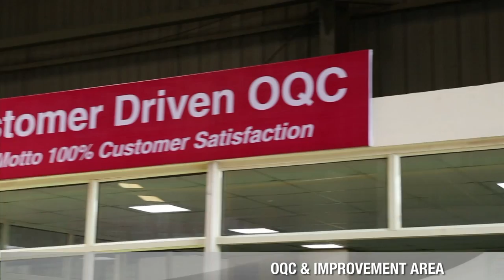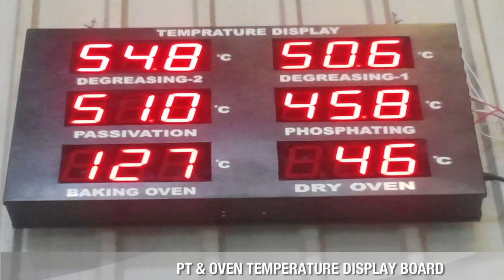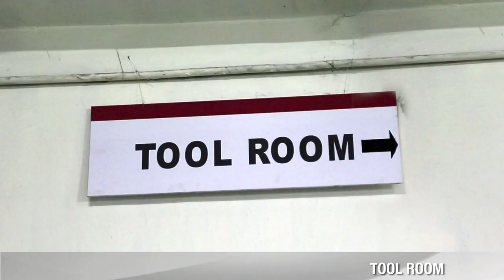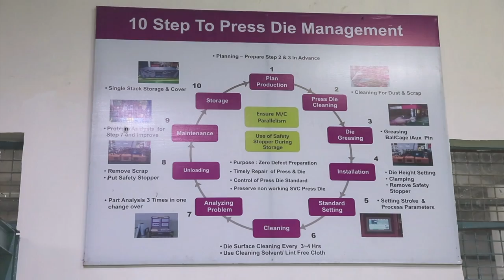OEM for Sheet Metal Components and Assemblies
Nidhi is primarily a tier- 1 supplier to the home appliances and automotive OEM industry and cater services to esteemed clients that include LG, Carrier-Midea, Samsung, Panasonic, Daikin, Yamaha, Fiat New Holland, Amtek and many more.
75cr. (15.4 mn USD) Turnover
Specialized in manufacturing of Home Appliances and Automobile Components
3 Manufacturing Facilities located at
- Faridabad (4000 sqmtrs)
- Noida (8200 sqmtrs)
- Dharuhera (14000 sqmtrs)
coupled with its state-of-the-art Tool Room and R&D Centre, to service top-notch clients.